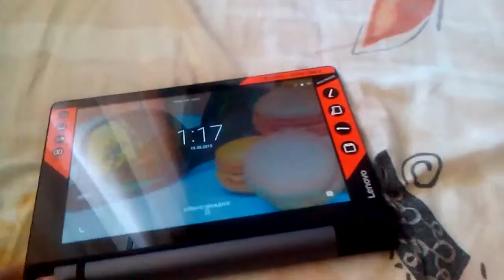моят нов таблет Lenovo Yoga Tab 3